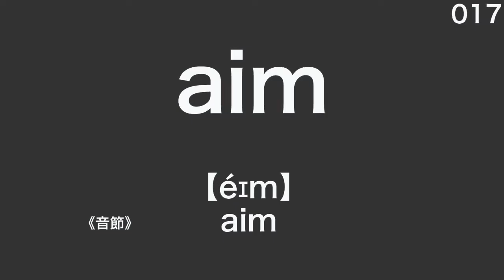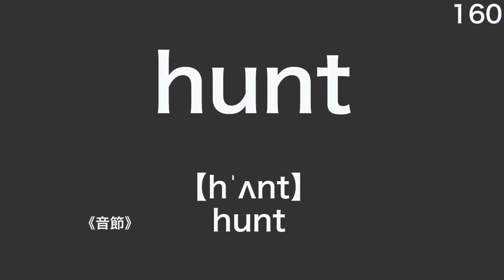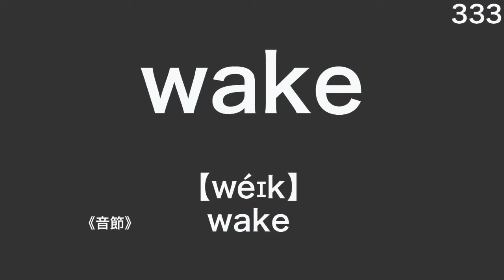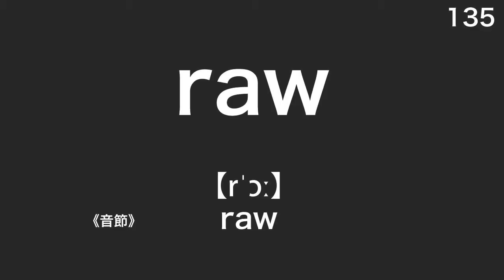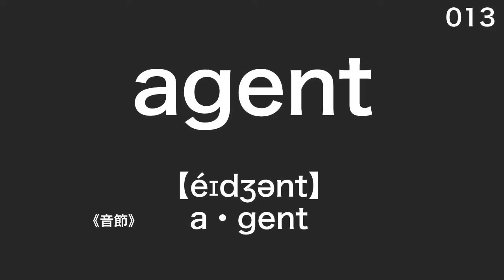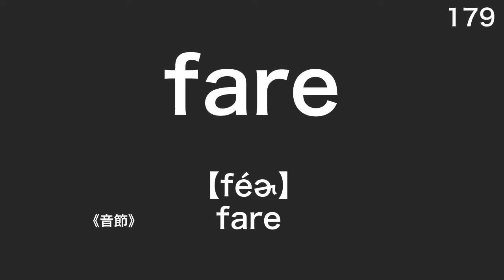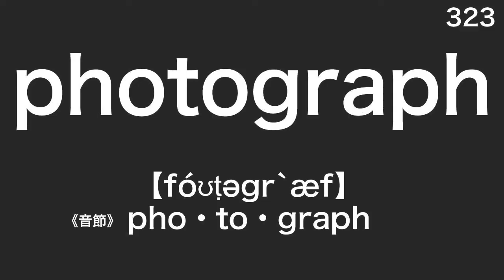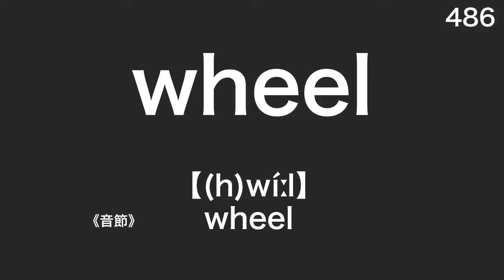≪英検準2級≫単語カード【全品詞】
■動画のペースが速過ぎると感じた場合、動画右下にある「設定⚙」から「再生速度」を0.75倍にしていただくのがお勧めです。
■各品詞の動画概要欄から単語一覧表(pdfファイル)がダウンロードできます。

【白抜き文字の理由】
黒板やアプリのダークモード、また、看板や広告ポスターなどのアピールしたいポイント等で濃い地色に白文字（薄色文字）はよく見られるように、人間の目はより明度の高い色を注視します。この現象を使い、当動画では背景ではなく文字を白くすることで、より記憶に残りやすくしています。
また、背景を暗すぎないダークグレーにすることで画面のコントラスト差を抑え、目の疲れを軽減します。

☆☆☆各品詞は再生リストにまとめてあります☆☆☆
■英検準２級レベル全品詞単語です。
ネイティブ発音のためｔやｄの音が抜けている場合があります。